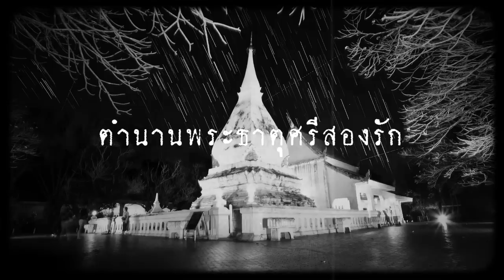ตำนานพระธาตุศรีสองรัก